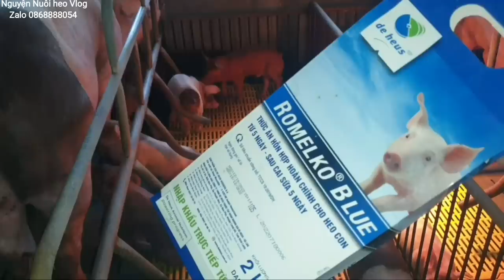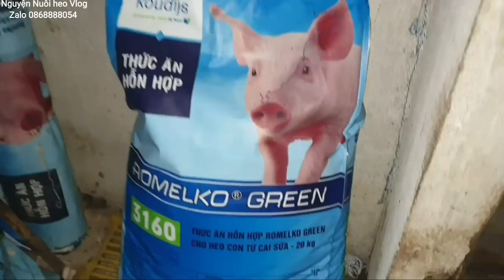Cho Heo con ăn như thế nào sau khi cai sữa không bị tiêu chảy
Cách cho heo con ăn không bị tiêu chảy đơn giản hiệu quả tuyệt đối